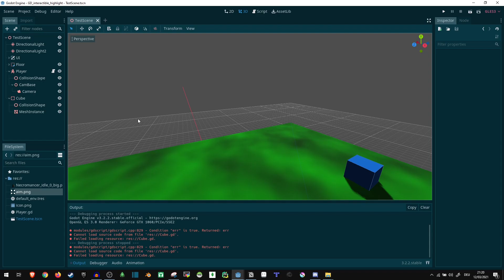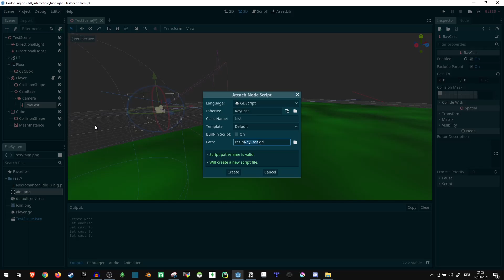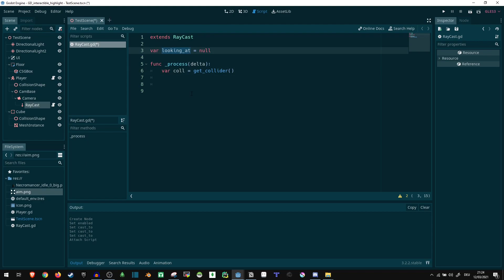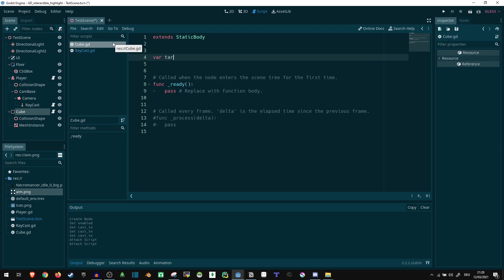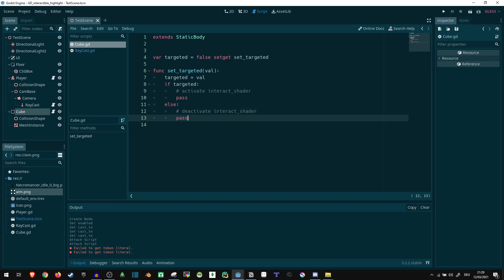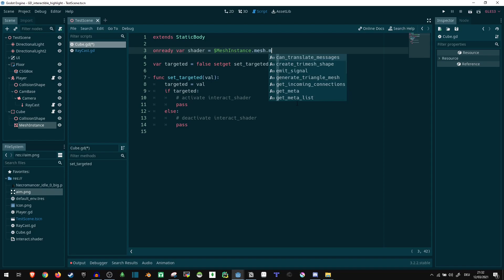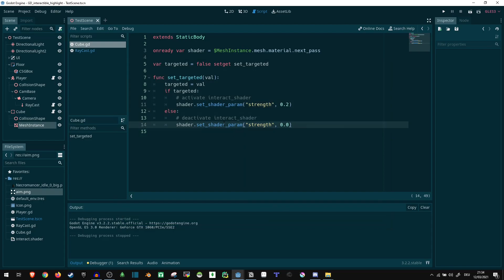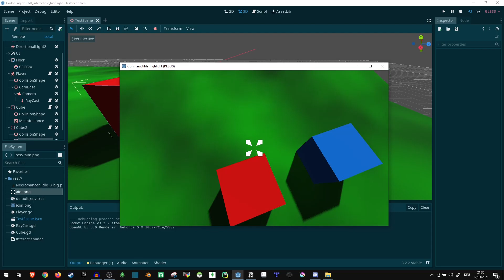Godot 3D Highlight Shader for interactable Objects (Tutorial)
A while back I made this shader to highlight interactable objects the player is looking at for a prototype that never went very far. So here's a video on how to make and use it!